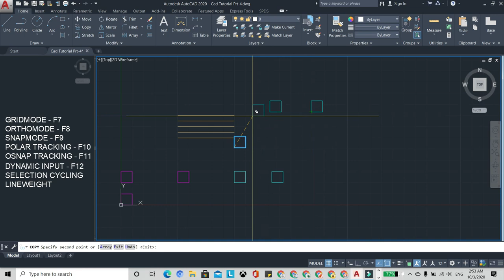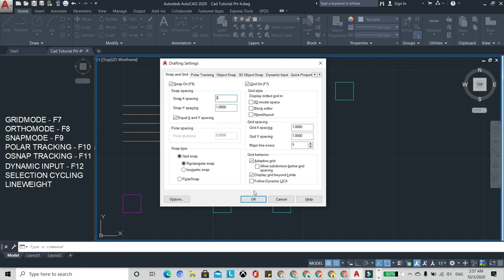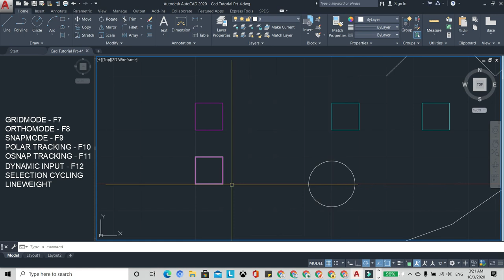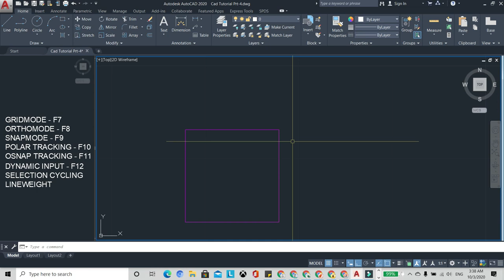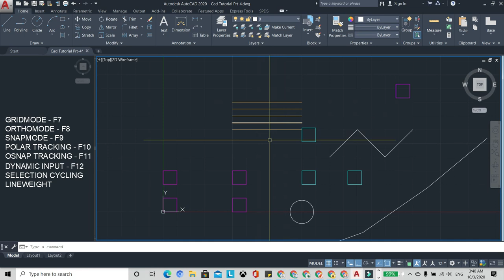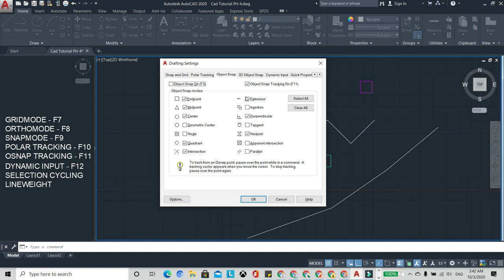Learn Advance Autocad Command for Beginners Part IV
The narration and illustrations were done using my personal laptop and the voice-over is my speaking voice.